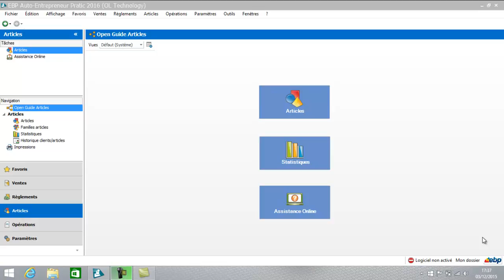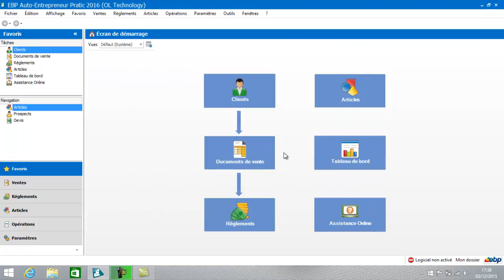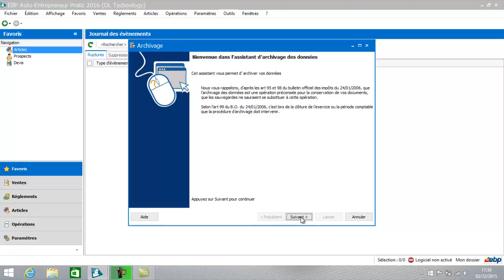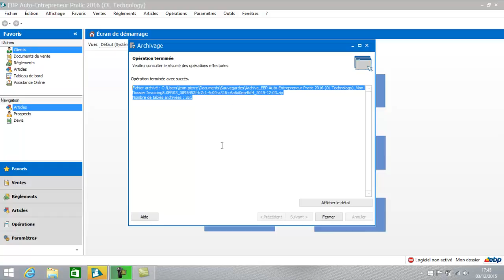EBP AUTOENTREPRENEUR 2016 : Sauvegarde et archivage